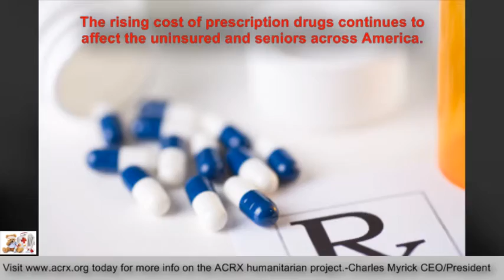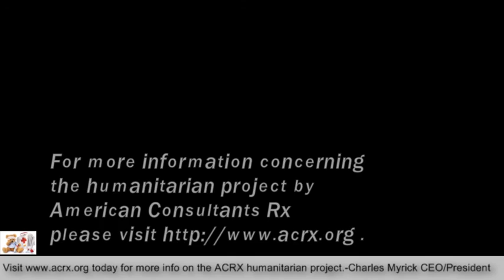More Center Emergency Assistance Program Receive Tribute & Medicine Help By Charles Myrick